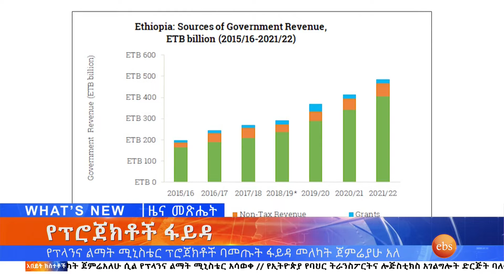የፕሮጀክቶች ፋይዳ እና የባህር ትራንስፖርትና ሎጅስቲክስ አገልግሎት ፣ሚያዝያ 20, 2015 What's New April 28,2023